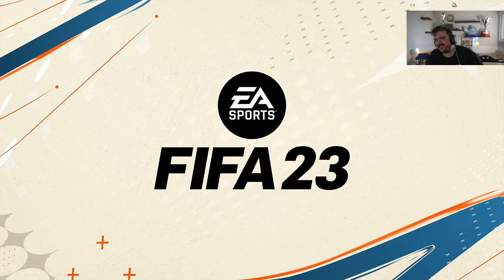GAULES JOGANDO FIFA 23 (14/12/22) #97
GAULES JOGANDO FIFA 23